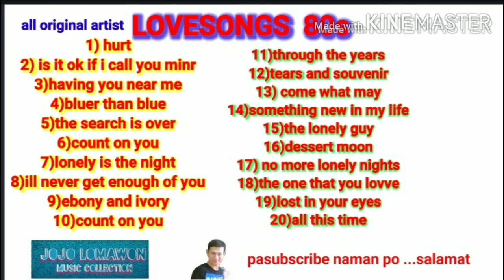EVERSINCE THE WORLD BEGUN survivor